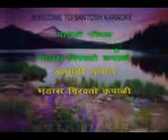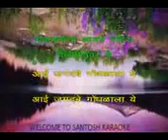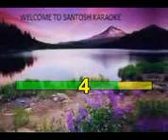85 Gondhal Online binline Prasenjit Kosambi marathi song karaoke